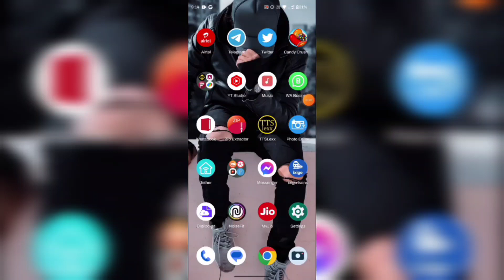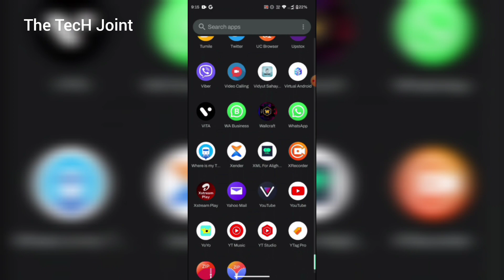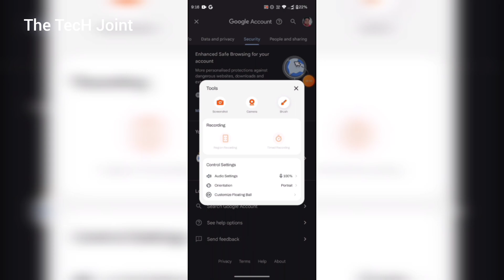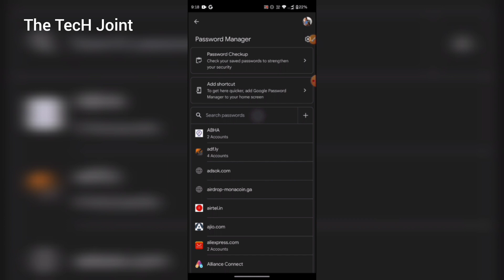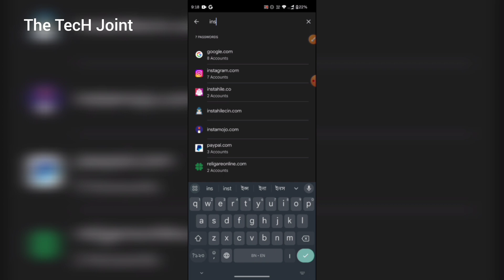kisi bhi account ka password ek second main pata chal jaega password kaise pata kare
The TecH Joint

Hello,
Dosto agar aap apne Instagram account ka password bhul gye hai to es video me maine apko bataya hai kaise aap apne Instagram account ka password pata kar sakte hai ! Es video me maine apko 2 naya tarika bataya hai ! Agar apko ye video pasand aayegi to like aur share jarur karna !

Instagram ka password kaise pata kare ? | instagram password bhul gaye kaise pata kare